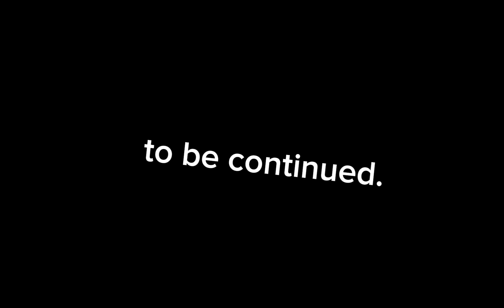OSR 3: Team Names! :0